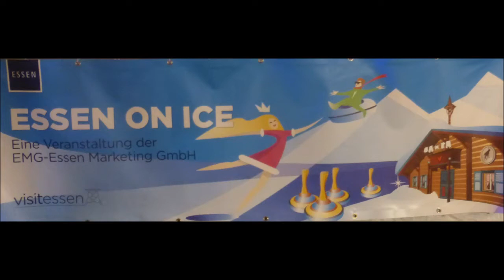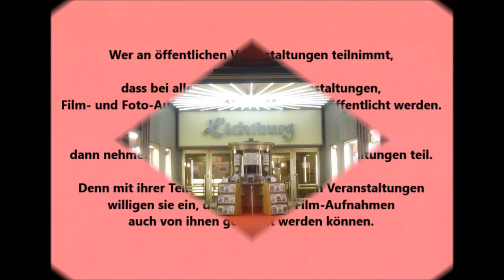Essen * Kennedyplatz * Essen on Ice * 14.02.2020